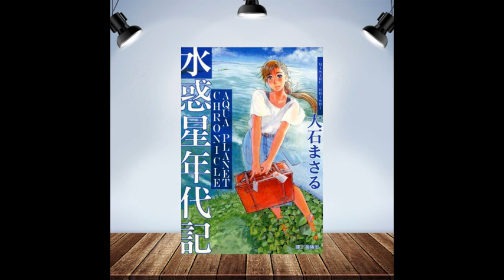科幻日常 EP03 推薦：《水惑星年代記》縱貫千年的科幻日常短篇合集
《水惑星年代記》

作　者：大石まさる
原文名：水惑星年代記
出版社：少年畫報社（2006年至2009年連載）
代理商：長鴻出版社（2007年代理）
集　數：6集（完結）

在海平面淹沒掉許多陸地，然而人們已經可以輕鬆搭乘軌道電梯前往宇宙的年代，許許多多的人在此生活、追求著夢想，也因此彼此相識、相知，共同譜寫出關於這顆行星人們的故事。

水惑星年代記→續→環→翠→碧→月娘

想要推坑或是推薦作品的，或是有什麼想法的，都歡迎跟我們聯絡喔！